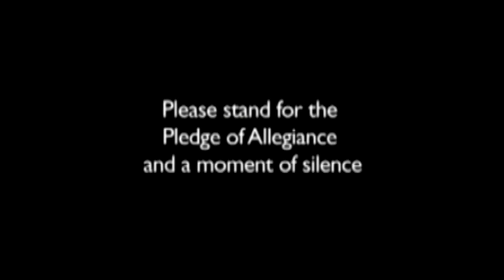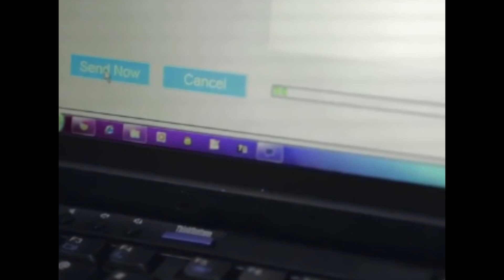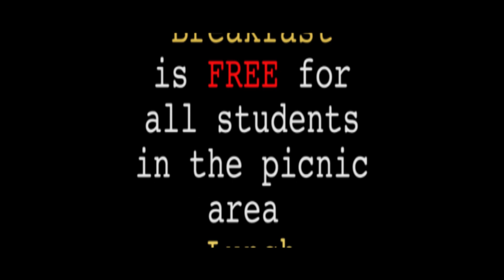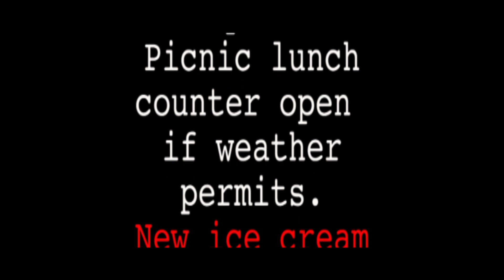Panther TV Morning Show Wednesday August 29th 2018